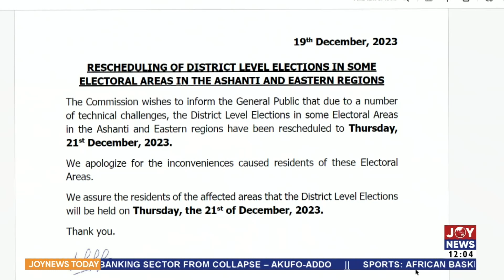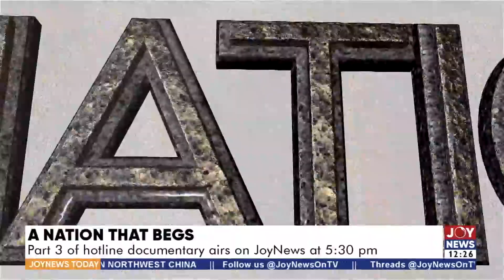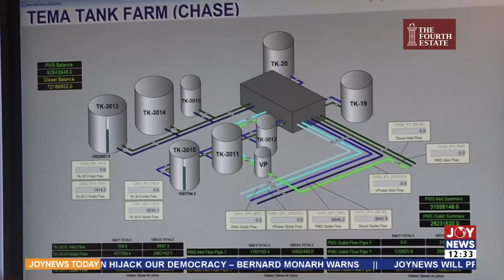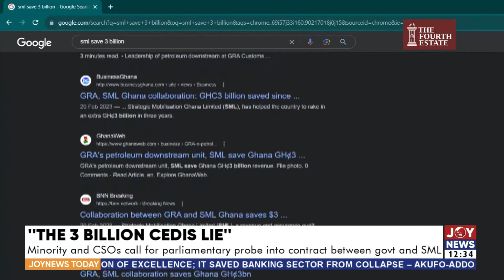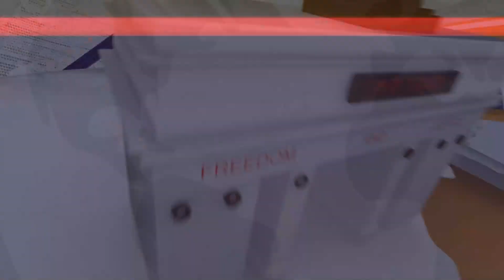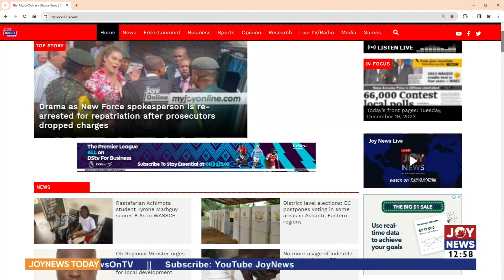District Level Elections: Candidates storm EC office over rescheduling of voting | JoyNews Today